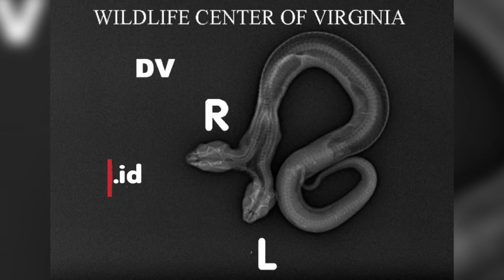Heboh! Video Ular Berkepala Dua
Seekor ular berkepala dua ditemukan di taman bunga seorang warga Virginia, AS

Reptil langka itu diidentifikasi sebagai ular jenis copperhead